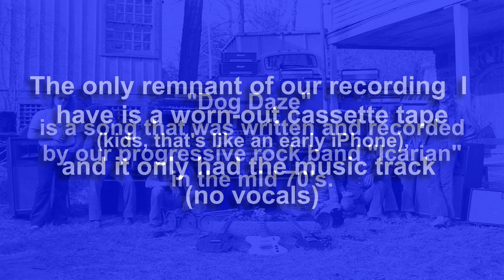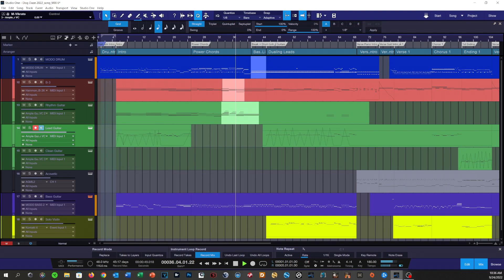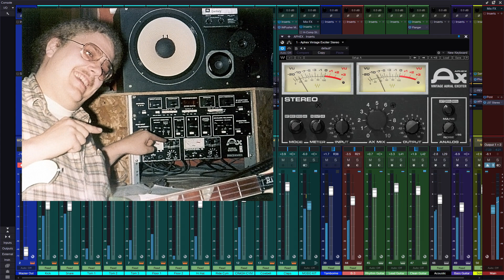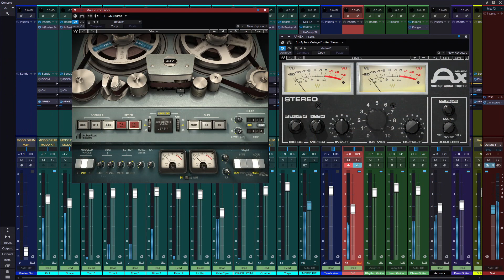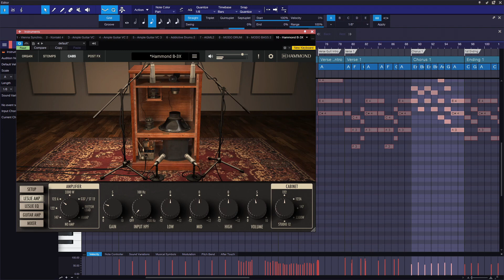Dog Daze Take 2 in 2022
"Dog Daze" is an original song written and recorded by our progressive rock band "ICARIAN", in the 1970's in New Jersey. This is a re-created version I entered into my computer note by note from my only remnant of that session ..a worn out cassette tape with the music track only (no vocals). Hope you enjoy it. Cheers!